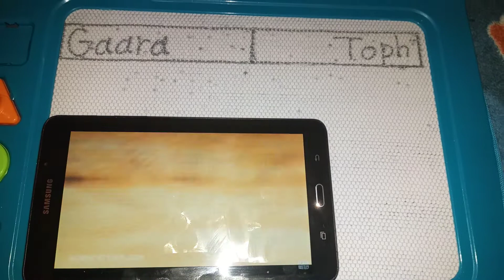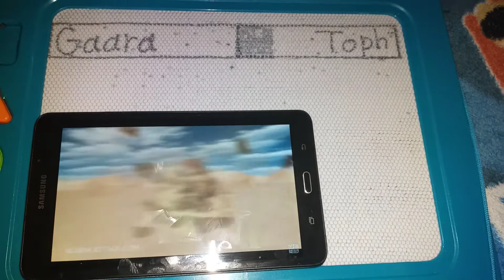Death Battle- Gaara vs. Toph with healthbars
Get ready for an earthquake...

Gaara's sand is monstrous and its speed and power could easily obliterate most foes, but with Toph, it's another story. She's freaking blind for God's sake, and he can fly! However, Toph can feel the Earth, even if it isn't connected to the ground. Toph is tough, but her real strength lies in her precision and technique, and with her Earthbending and Seismic Sense, she could see Gaara's attacks coming the instant they began, regardless of if he was in the air. And while Gaara's chakra-infused sand is controlled by his late mother, it's still sand. Just like in an Earthbending duel, Toph was able to influence it long enough to misdirect or block attacks. Also remember, Gaara added his father's Gold Dust to the mix, giving Toph two different bending options, just in case. Unlike Platinum, Gold contains traces of Iron and Copper, and can be metal-bent. To top this off, Gaara keeps himself covered in his Sand Armor, so Toph could always sense where he was. And it's specifically stated that the Sand Armor uses up large amount of Gaara's own Chakra, not his Mother Sand. So, when he ran low on Chakra, it became difficult to maintain. Thus, Toph had no problem turning Gaara's greatest defense into his worst weakness. Gaara couldn't sand up to Toph. The winner is Toph Beifong.

"Death Battle" belongs to Rooster Teeth Productions.